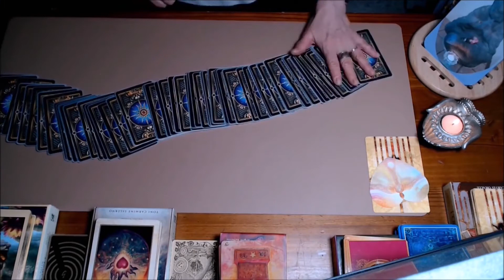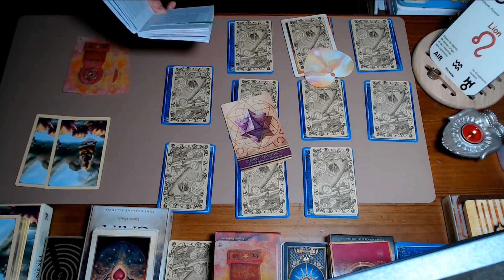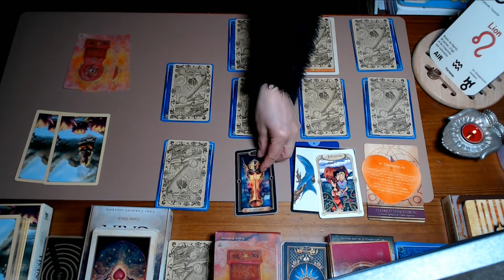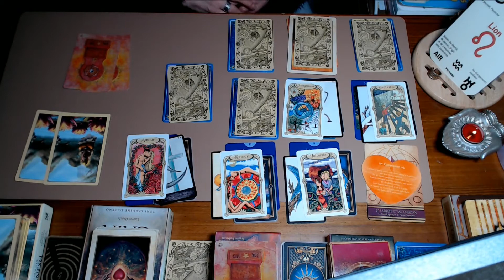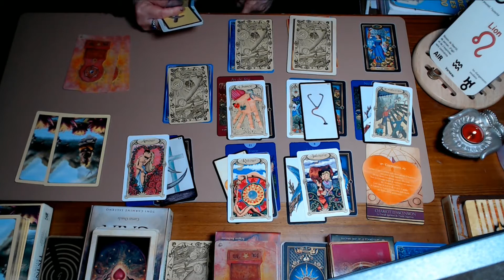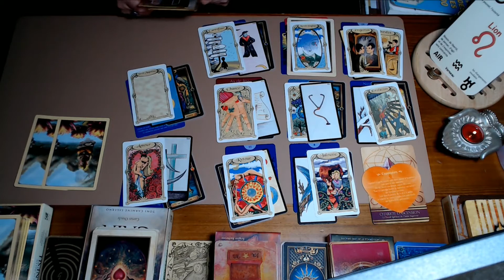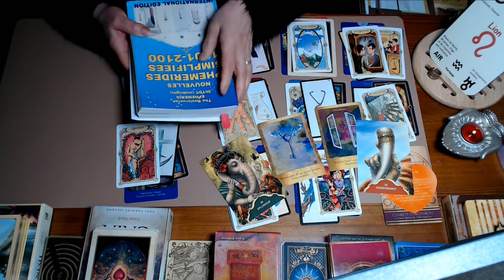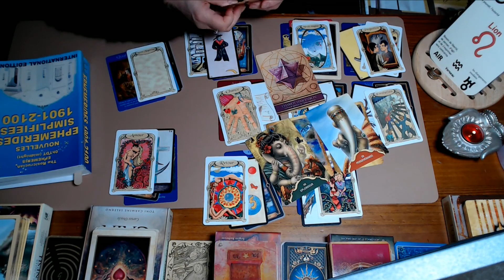LION - Novembre 2020 - Modifications en vue, prenez le temps de la réflexion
Il s'agit d'un tirage général qui ne peut pas concerner chacun, donc n'hésitez pas à prendre seulement ce qui vous parle ou de l'adapter à votre situation personnelle.
Surtout n'oubliez pas de garder votre libre arbitre sur vos choix, vous êtes seuls décisionnaires.

Vidéo de MixailMixail from Pixabay.mp4
Titre:  Cover  de Patrick Patrikios